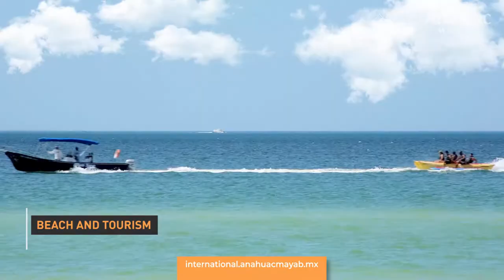Our University Anáhuac Mayab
We are a University in Merida Yucatan whose mission is to form positive action leaders with integral education inspired by the values of Christian humanism.